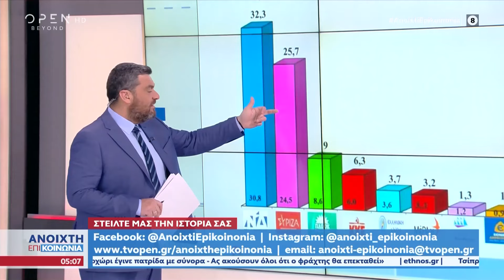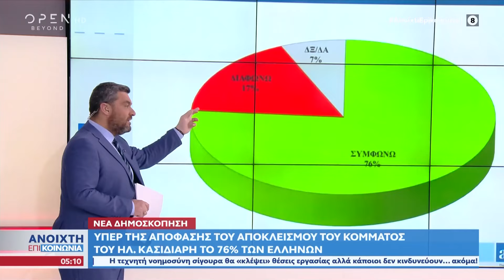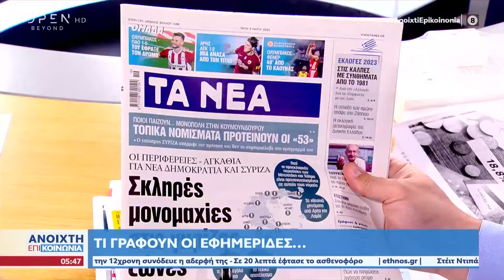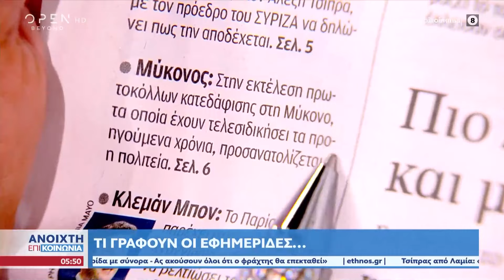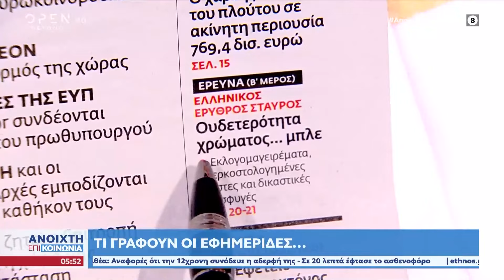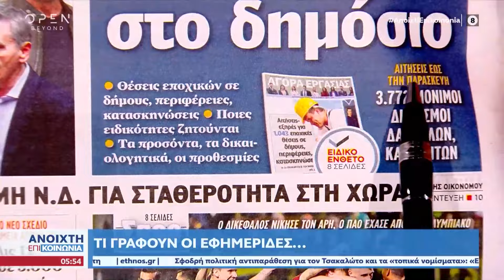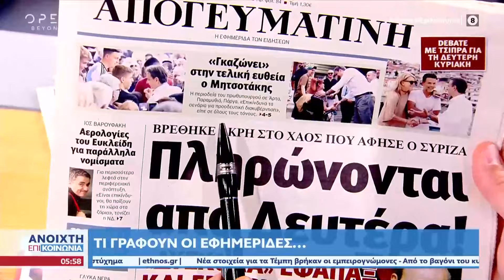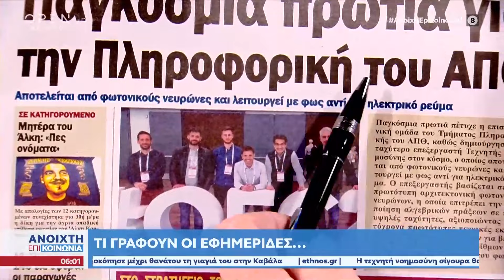Ανοιχτή επικοινωνία 09/05/2023 | OPEN TV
Γίνετε μέλος στο κανάλι του OPEN για να αποκτήσετε πρόσβαση σε προνόμια:
Ο δήμος Αθηναίων εξέδωσε ανακοίνωση, στην οποία προειδοποιεί ότι αν υπάρξει ανεξέλεγκτη αφισοκόλληση λόγω της προεκλογικής περιόδου, θα επιβληθούν τα ανάλογα πρόστιμα στα κόμματα. Τα τελευταία 24ωρα έχει οξυνθεί πάλι η κατάσταση στο ΑΠΘ, με επίκεντρο τη λέσχη. «Κάναμε γκράφιτι» υποστηρίζουν οι δύο νεαροί μετά τον κλεφτοπόλεμο και το παρκούρ στις ταράτσες. Ο αντιπρόεδρος της ένωσης αστυνομικών υπαλλήλων Θεσσαλονίκης Χρήστος Συμεωνίδης μίλησε για το περιστατικό, ενώ στάθηκε και στη διαχείριση της κατάστασης από τους αστυνομικούς. Ρούλα Κουσκουρή, Κωνσταντίνος Αγόρης και Στέλιος Φωτόπουλος ήρθαν σε πολιτική αντιπαράθεση ενόψει των εκλογών.